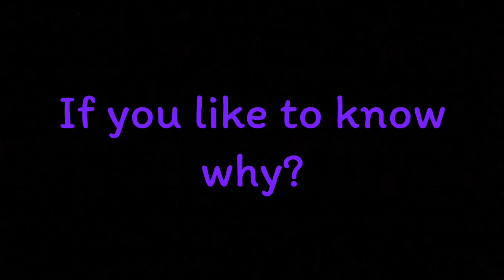I’m taking a break…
I’m taking a break from social media for awhile, take care.